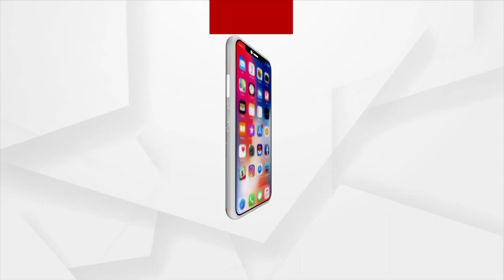Argus Special | 2 Minutes Sports News